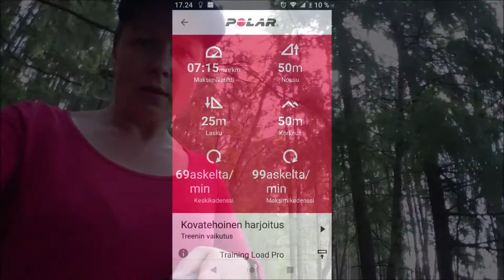running 28072020 Holopainen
Music: Under Cover Wayne Jones